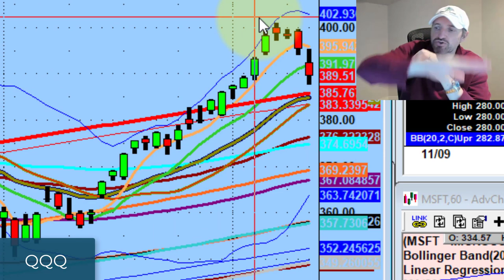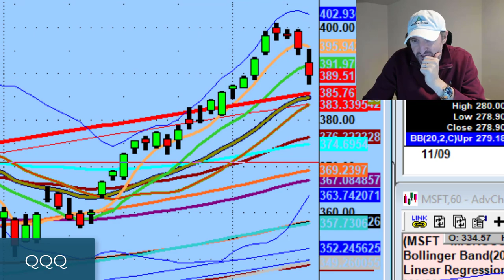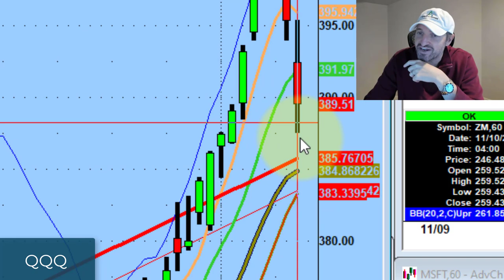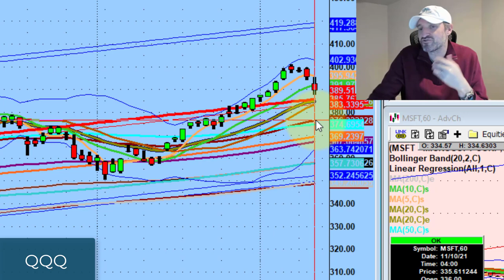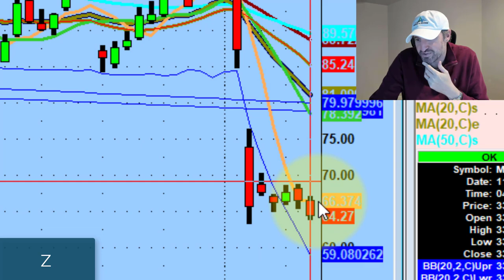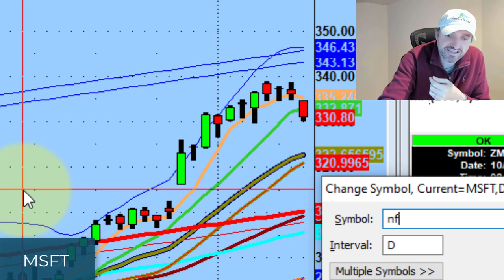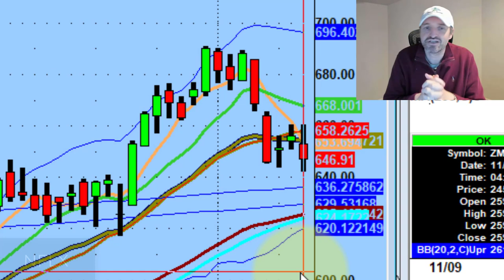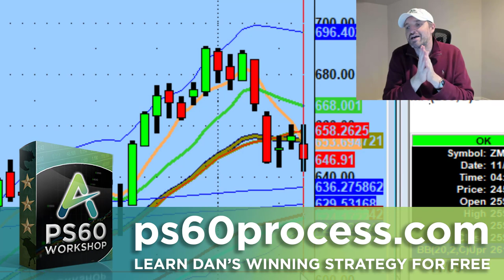Why I'm Sell-Biased For Tomorrow's Trading Session | Stock Market Technical Analysis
Technical analysis isn't subjective. We should have a decisive plan for the next day based on what we're seeing.

Tonight we discuss a healthy market reset, why I'd love to see a gap up & a sell-biased sentiment for tomorrow.

💚 COMMUNITY SUPPORT 💚